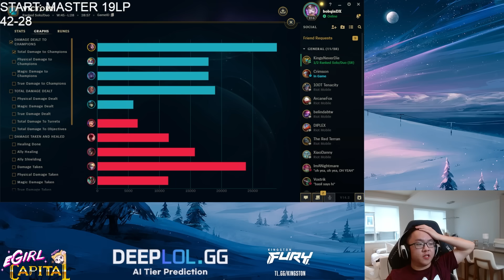I Finally Figured Out The Best Build For AP Leblanc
pls like the video for the algorithm i will love u forever :3

Outro: LAKEY INSPIRED - Arcade